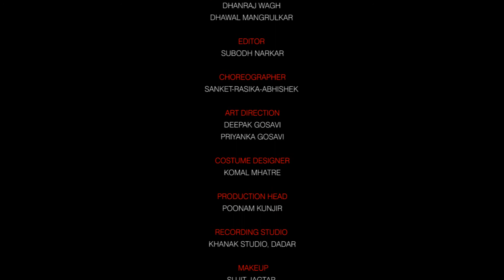Kya haseen raat hai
Starring Amitriyaan & Annanya Chaudhry
Producer - Rajnikant Dhandre
Director - Nilesh Kunjir
Singers - Aishwarya Nigam & Anwesha Datta
Lyrics - Sharad Gatkal
Recorded by - Shailesh Samant
Mix & Master by - Prashant kamble
Director of photography - Dhanraj Wagh & Dhawal Mangrulkar
Editor - Subodh Narkar
Asst. Director -  Rupesh Pawar
Di and Colorist - Yogesh Dixit
Production Head - Poonam Mulik
Choreography - Sanket-Rasika-Abhishek
Art - Priyanka & Deepak Gosavi
Costume Designer - Komal Mhatre
Makeup - Sujit Jagtap
Hair - Praful